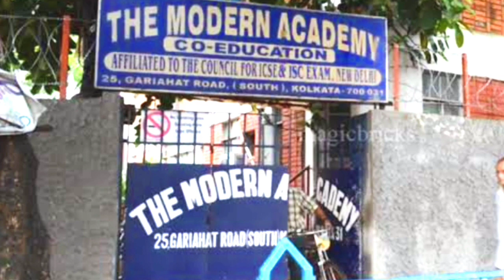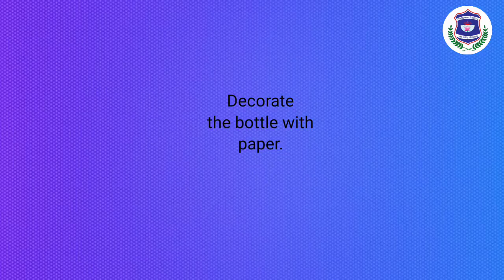RENBO 2020 (Art and Craft Exhibition)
Org. by The Modern Academy.